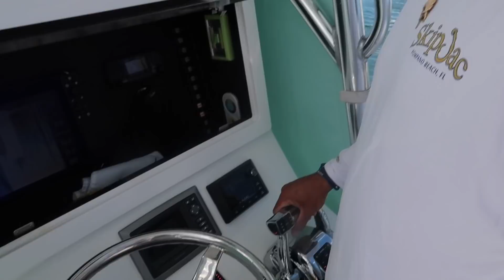Catching The MOST EXPENSIVE Fish at ANY Seafood Restaurant!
In this video, I head down to Pompano with my good buddies Tyler, Jes to fish with my friend Jac! We decided to target Sailfish, cobia, and other crazy cool fish! Did you guys see the size of the I caught?! Comment how big you think it was in the comment section below!
Help me keep my dream alive! Donations will help fund gas, fishing tackle, hotel cost, and so much more! (Every donation is a special shoutout in my next video) THANK YOU GUYS! LOVE YA! YEET!